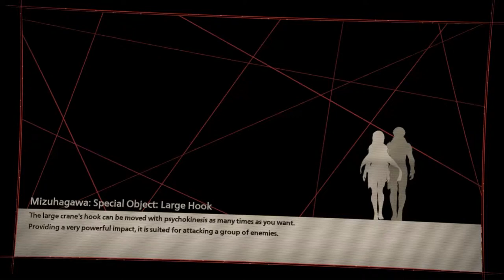ScarletNexus P3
Scarlet Nexus is an action role-playing game developed by Bandai Namco Studios and Tose and published by Bandai Namco Entertainment. It was released on June 25, 2021 for Windows, PlayStation 4, PlayStation 5, Xbox One and Xbox Series X and Series S. The game has received generally positive reviews from critics with praise going towards the combat-system and visuals.

Developer(s)      Bandai Namco Studios Tose
Publisher(s)      Bandai Namco Entertainment
Director(s)      Kenji Anabuki
Producer(s)      Keita Iizuka
Designer(s)      Tatsuya Watanuk,  Kohei Rukugawa
Programmer(s)  Kakeru Nakamura
Artist(s)              Kota Ochiai
Writer(s)      Takumi Miyajim, Asana Inoki, Yasuyo Takahashi, Mio Goto
Composer(s)      Hayata Takeda
Engine               Unreal Engine 4
Platform(s)
                              Microsoft Windows
                              PlayStation 4
                              PlayStation 5
                              Xbox One
Mode(s)       Single-player